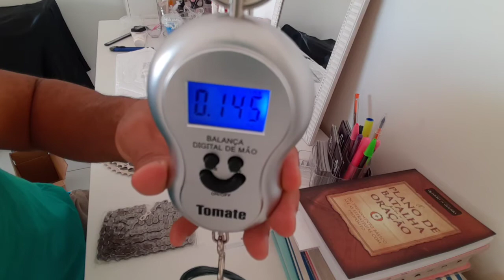Chegou meu kit SHIMANO DEORE de 12v😃